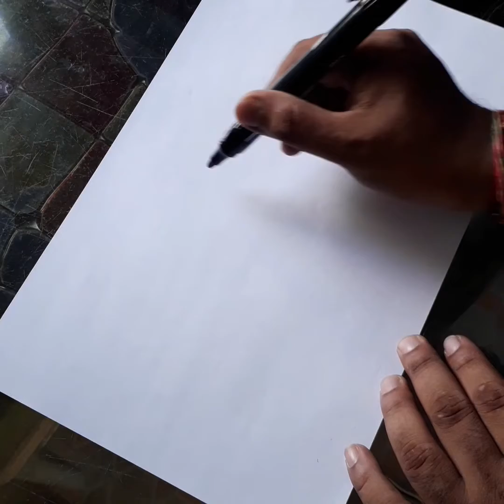Designs drawing painting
Line  drawing